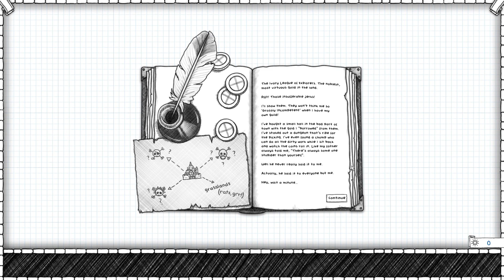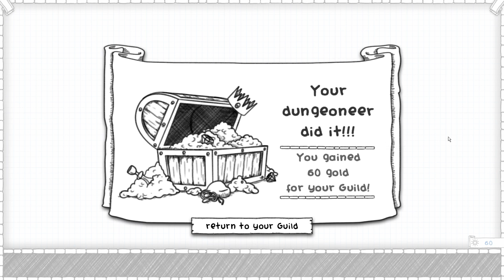Guild of Dungeoneering Episode 1 - Chumpette - Turn-Based Strategy Game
Welcome to Guild of Dungeoneering, a turn-based dungeon crawler where you build the dungeon! This game can be found

Guild of Dungeoneering is a turn-based dungeon crawler with a twist: instead of controlling the hero you build the dungeon around him. Using cards drawn from your Guild decks, you lay down rooms, monsters, traps and of course loot! Meanwhile your hero is making his own decisions on where to go and what to fight. But will he be strong enough to take on the dungeon's overlord? In between dungeon runs you manage your Guild, building new rooms to attract new classes of adventurer and to expand your decks of cards with more powerful items and events.

-Restore your guild to its former glory as Dungeon Master by taking control of your fledgling group of heroes and leading them to victory! (after admitting to a few defeats of course)

-Entice, coax and bribe your heroes to clear the dungeons you build by strategically placing rooms, monsters and loot from the cards you are dealt

-Get to know each of your hero’s personality and traits, upgrade your existing heroes, and add new heroes while you try out new strategies to keep from sending them to their doom!

-Manage your guild well and spend your hard earned ‘glory’ wisely to level up and unlock more rooms and equipment. Improving your guild means you’ll have a better chance at beating the harder dungeons as you progress and take down the ultimate dungeon overlord.